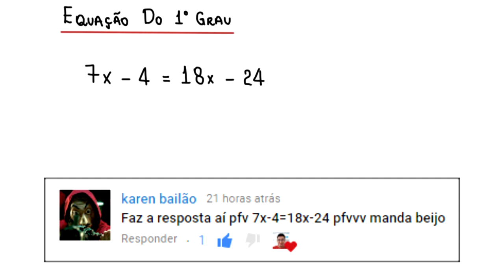EQUAÇÃO DO PRIMEIRO GRAU - NÍVEL INICIANTE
uma resolução para uma equação do primeiro grau.

Fortaleza - CE
60840974

Sony Vegas

Atube Catcher

MICROFONES

Lapela Sony: ECMCS3